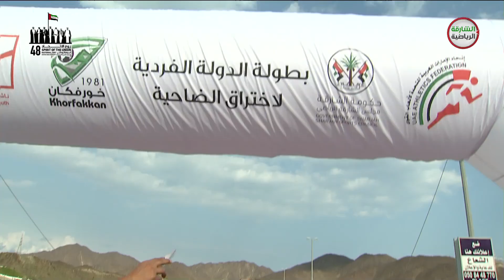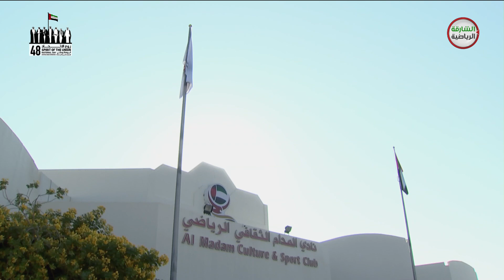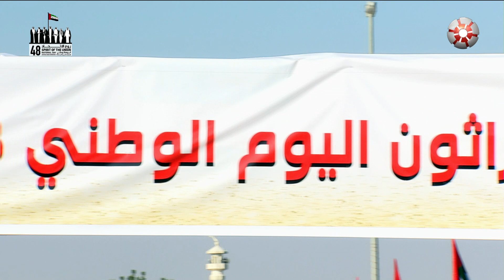برنامج ملاعب الناشئة 03-12-2019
ــــــــــــــــــــــــــــــــــــــــــــــــــــــــــــــــــ